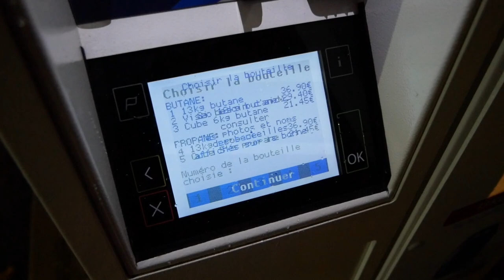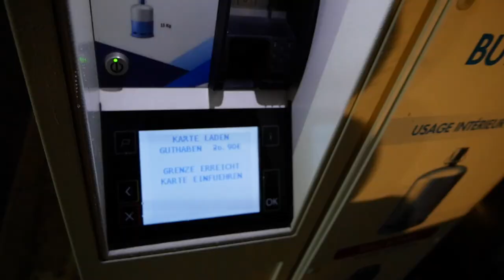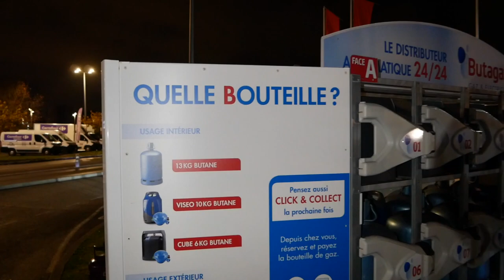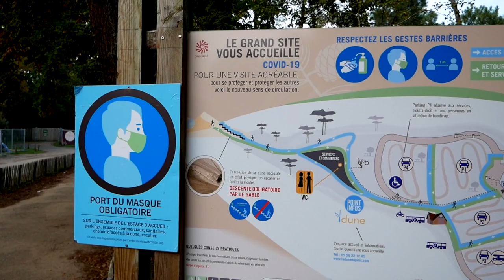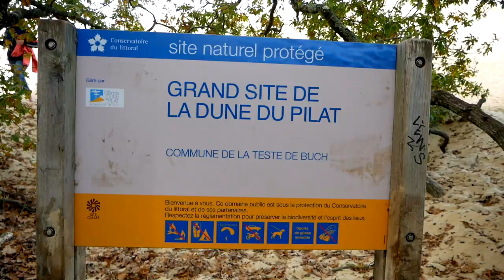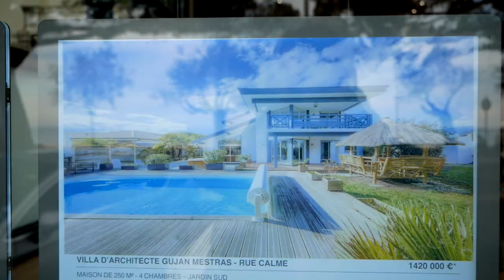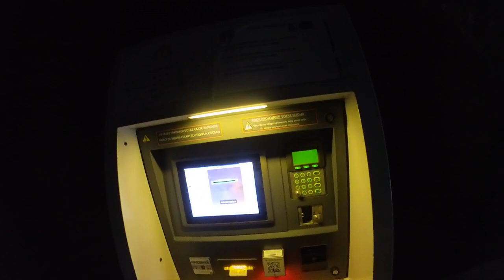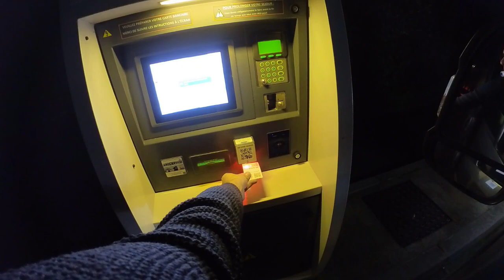OHNE GAS⛽ IN FRANKREICH🇫🇷 Mit dem Campervan von der Dune du Pilat über Arcachon nach Biarritz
Was kann man machen, wenn einem in Frankreich das Gas im Wohnmobil ausgeht? Das finden wir im heutigen Video gezwungenermaßen heraus. Danach nehmen wir euch mit zur Dune du Pilat, der größten Wanderdüne Europas, erkunden im Anschluss die Strandpromenade von Arcachon, fahren dann die Atlantikküste weiter Richtung Süden und legen dabei den ein oder anderen Stopp an tollen Stränden ein, bevor wir letztlich das Strandbad Biarritz erreichen. Begleitet uns auf unserem Roadtrip durch den Süden Frankreichs. Viel Spaß!!

0:00 Intro / “In diesem Video”
0:57 Propangas-Flasche in Frankreich
4:33 Dune du Pilat
13:18 Arcachon
16:38 Stellplatz Le Teich
17:30 Drohne Dune du Pilat
19:00 Biscarrosse Plage
22:32 Mimizan Plage
27:46 Biarritz / Anglet

Wenn Du über diese Links etwas kaufst, erhalten wir eine kleine Provision. Das Produkt wird für dich dadurch NICHT teurer. Damit hilfst Du uns, unseren Kanal zu unterstützen und wir können etwas länger Reisen. Vielen lieben Dank dafür :-)

220W Solartasche
5G Internet im WoMo
[Spare mit unseren Codes „otter“ / "otter-holz"
Gib der Bestellung den Aktionscode "otter" (oder "otter-holz" für die neue Holz-Trelino) mit ein und erhalte drei Rollen kompostierbare Beutel (bzw. einen 20l Sack Kackpulver) gratis zu deiner Trelino-Bestellung]

Tina & Dirk